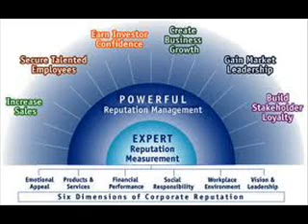How To Clear Bad Press From Search Engines